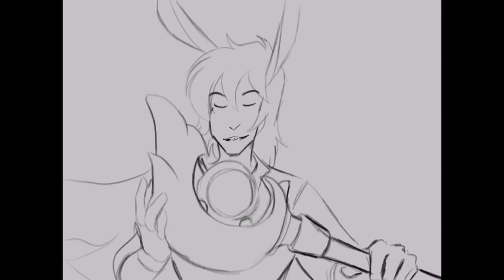Unfinished AFK Arena project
Characters are from AFK ARENA

Song: Let’s Face it by 11 Acorn Lane